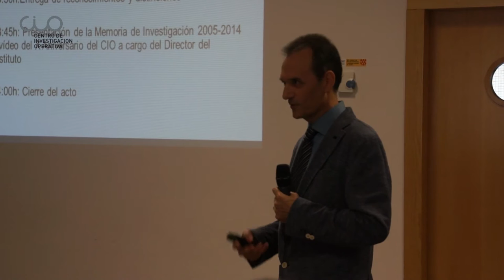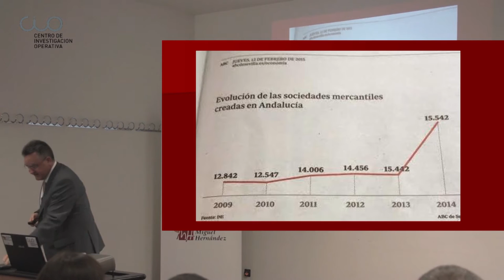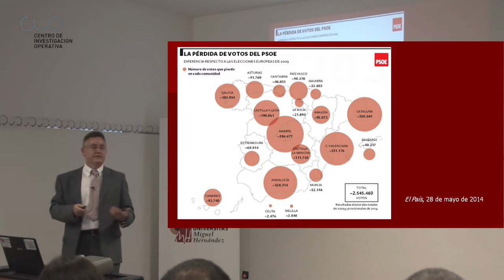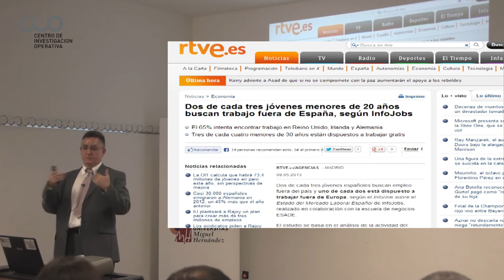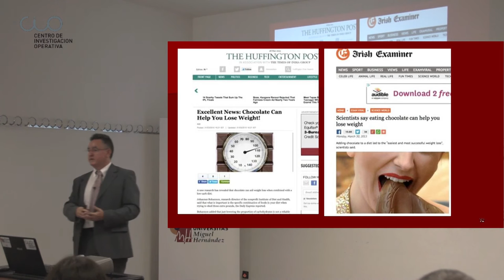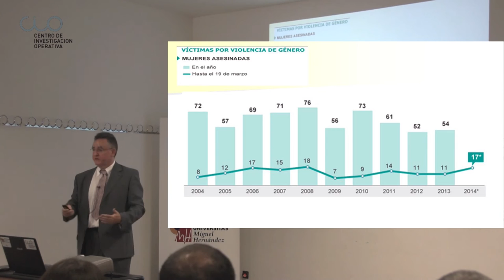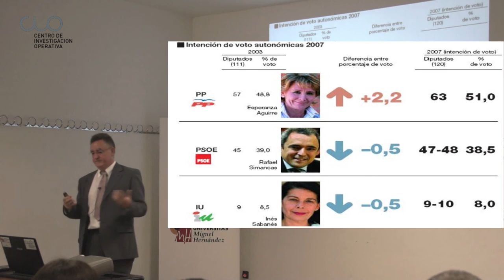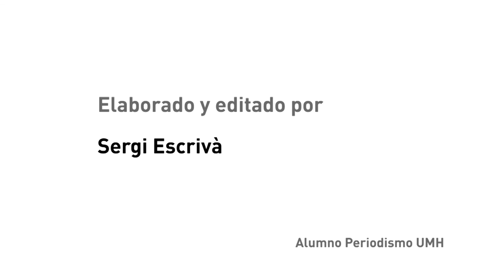Conferencia X Aniversario "La Estadística es para todos"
El Centro de Investigación Operativa de la UMH de Elche acogió el 6 de noviembre de 2015 la conferencia "La Estadística es para todos"  del profesor Josu Mezo de la Universidad Castilla-La Mancha, durante el Acto de Conmemoración del X Aniversario de la Creación del Instituto CIO.

Josu Mezo es Licenciado en Derecho (Deusto), Máster en Ciencias Sociales (Instituto Juan March) y Doctor en Ciencias Políticas (UAM). Es profesor del área de Sociología en la Universidad de Castilla-La Mancha en Toledo. Escribe el blog Malaprensa.com y colaboraba en el programa La Brújula, de Onda Cero, en su sección El Purgatorio, entre 2013 y 2015.